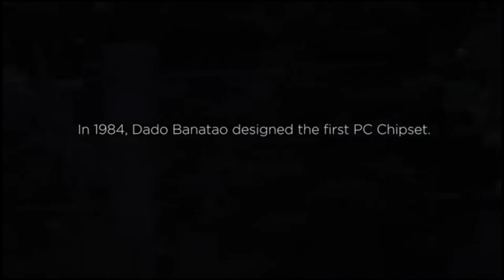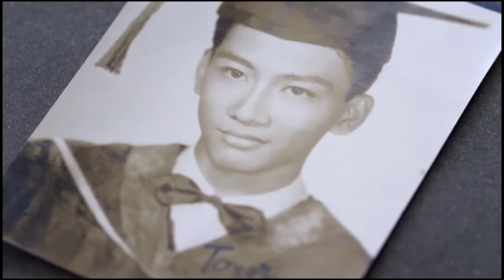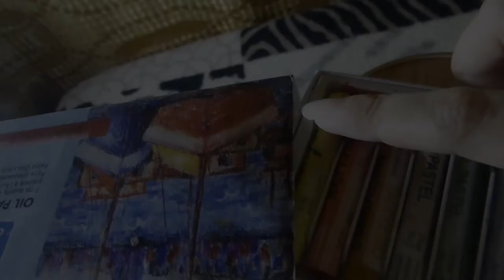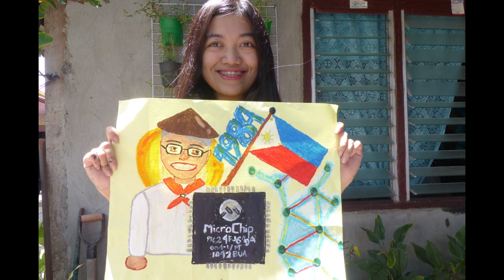DIOSDADO BANATAO (TRIBUTE VIDEO)